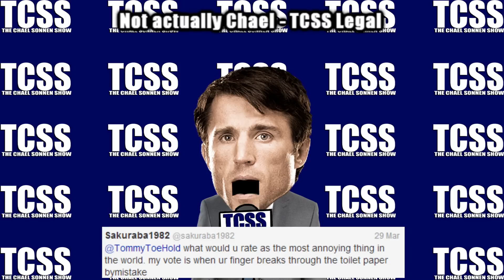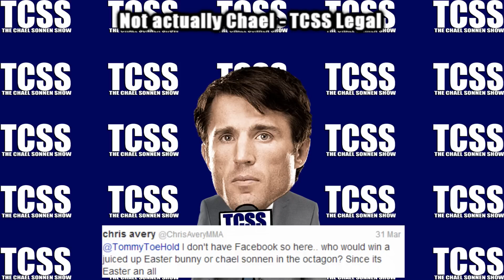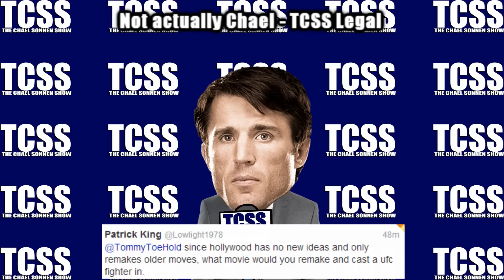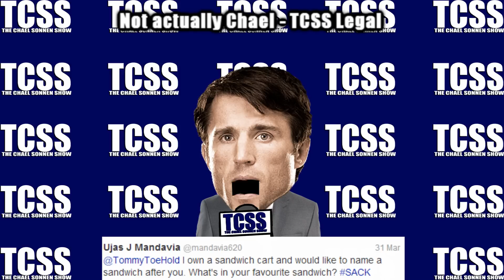TOMMY'S SACK 35!!! FAN Q&A!!! + T-SHIRT!!!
What's up, fight fans!? Welcome to the Sack! My Monday Pre-TTTHS Q&A session. Every Sunday night, I'll ask for questions on Facebook and Twitter and then answer some here!

NOW!!!

Here's the rundown on how win one of the shirts too!!!